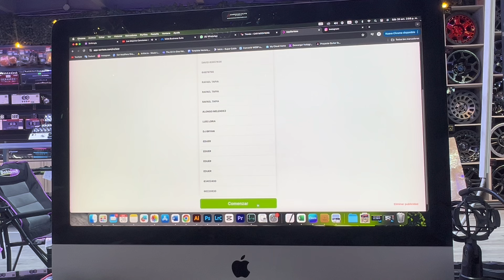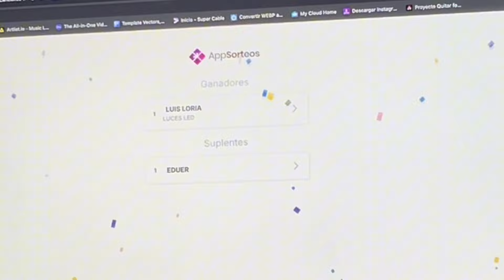Car Modifiers Noticias 27 de octubre.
Anuncio del ganador del sorteo.